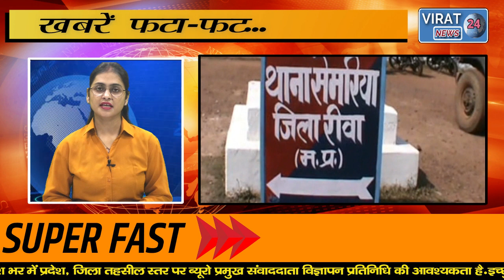REWA BULLETIN जिले भर की ख़बरे फटा-फट 19-07-22